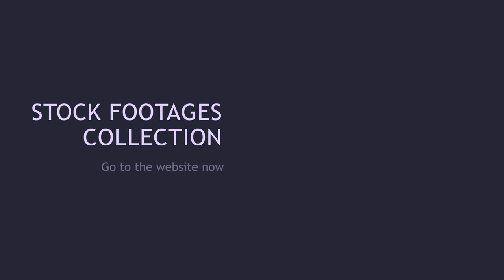Christmas motion video, Christmas background video , Christmas bells animation video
Christmas motion video collection with different styles of Christmas bells animation.

LET’S CONNECT